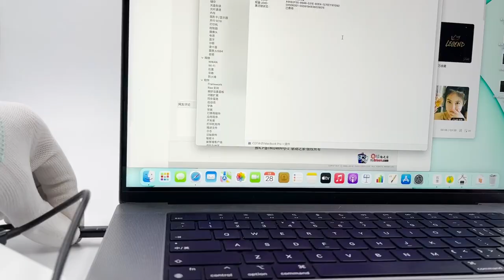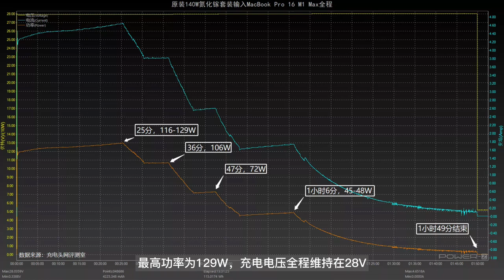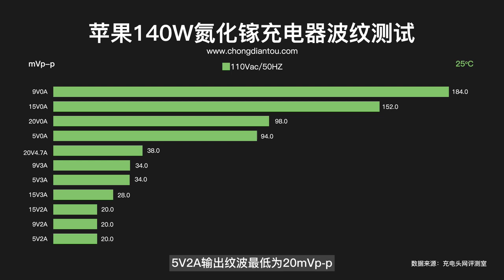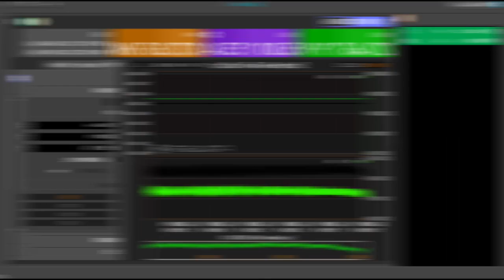【商品評測】蘋果MacBook Pro 16原裝140W充電器，首個USB PD3.1快充，最高28V/5A輸出